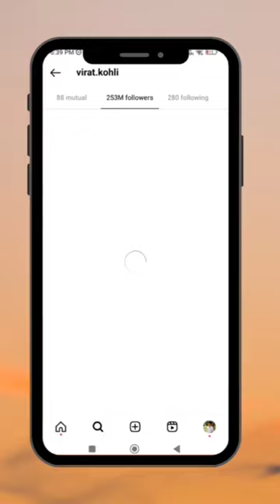Check Who Has Genuine Blue Tick And Who Has Fake Blue Tick